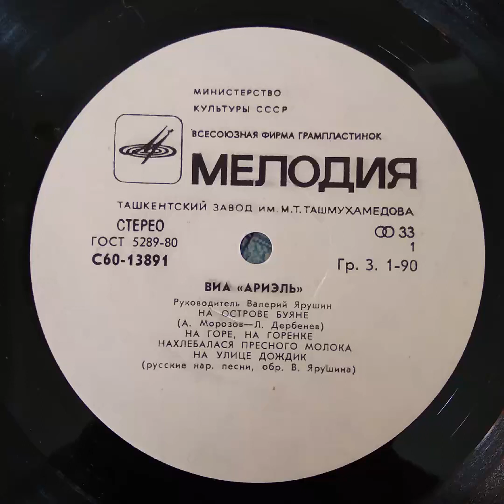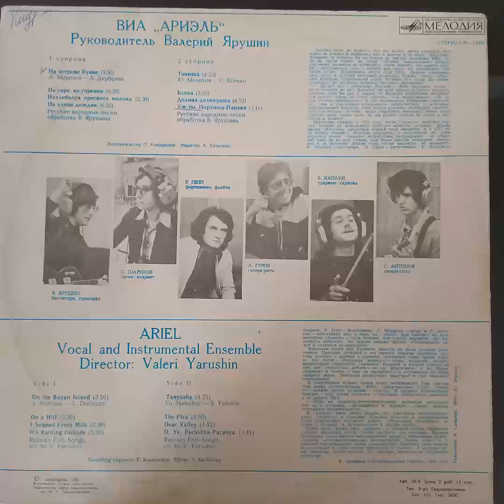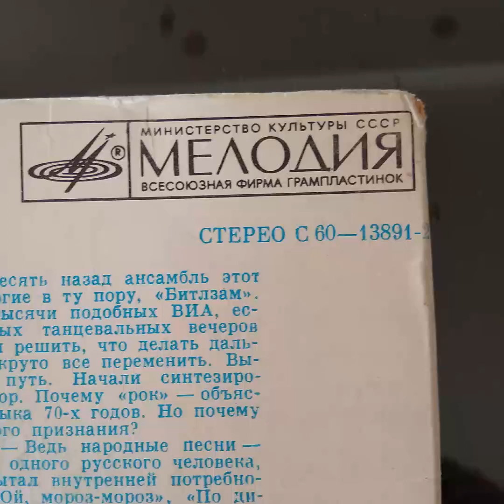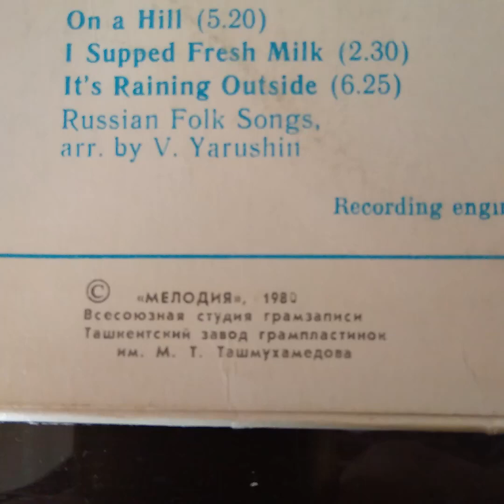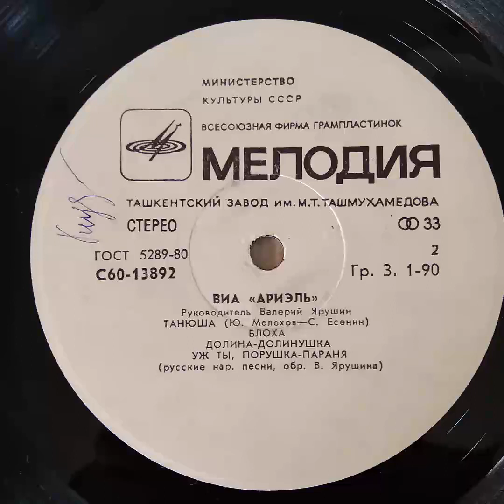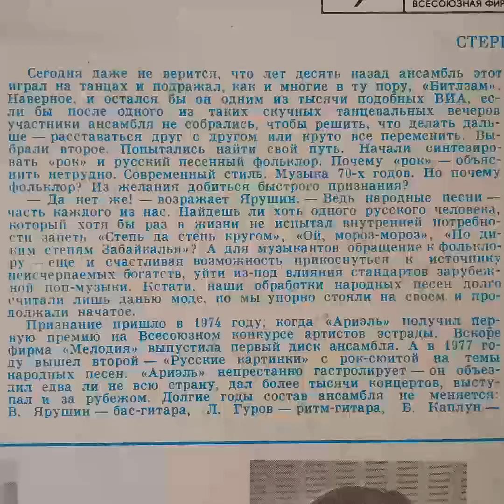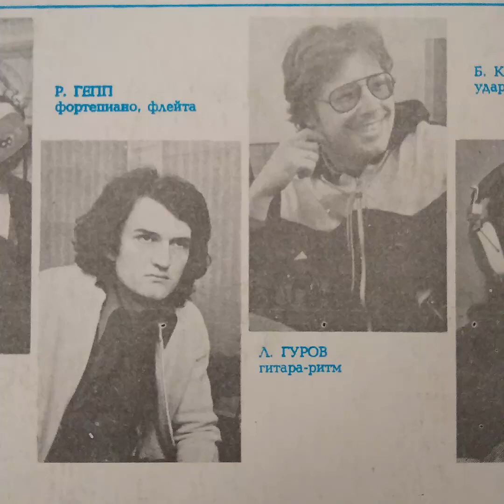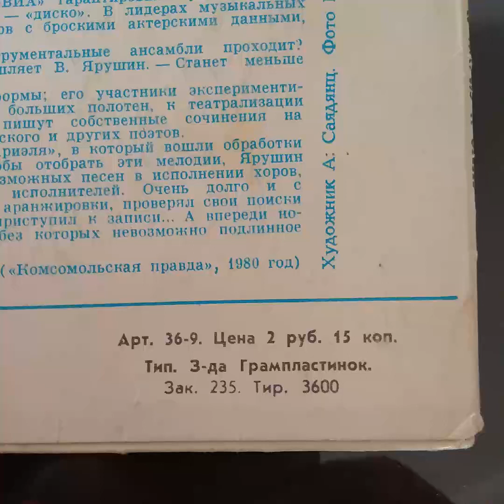Ариэль. На острове Буяне и др. С60-13891-2. Винил.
Трек-лист
„АРИЭЛЬ"

1 сторона
00:00 На острове Буяне (3.50)
А. Морозов — Л. Дербенев
03:54 На горе, на горенке (5.20)
09:16 Нахлебался пресного молока (2.30)
11:49 На улице дождик (6.25)
Русские народные песни,
обработка В. Ярушина

2 сторона
18:24 Танюша (4.25)
Ю. Мелехов — С. Есенин
22:53 Блоха (3.55)
26:51 Долина-долинушка (4.52)
31:46 Уж ты, Порушка-Параня (3.41)
Русские народные песни,
обработка В. Ярушина

Звукорежиссер П. Кондрашин. Редактор А. Качалина

  Сегодня даже не верится, что лет десять назад ансамбль этот
играл на танцах и подражал, как и многие в ту пору, «Битлзам».
Наверное, и остался бы он одним из тысячи подобных ВИА, ес-
ли бы после одного из таких скучных танцевальных вечеров
участники ансамбля не собрались, чтобы решить, что делать даль-
ше — расставаться друг с другом или круто все переменить. Вы-
брали второе. Попытались найти свой путь. Начали синтезиро-
вать «рок» и русский песенный фольклор. Почему «рок» — объяс-
нить нетрудно. Современный стиль. Музыка 70-х годов. Но почему
фольклор? Из желания добиться быстрого признания?
  — Да нет же! — возражает Ярушин. — Ведь народные песни —
часть каждого из нас. Найдешь ли хоть одного русского человека,
который хотя бы раз в жизни не испытал внутренней потребно-
сти напеть «Степь да степь кругом», «Ой, мороз-мороз», «По ди-
ким степям Забайкалья»? А для музыкантов обращение к фолькло-
ру — еще и счастливая возможность прикоснуться к источнику
неисчерпаемых богатств, уйти из-под влияния стандартов зарубеж-
ной поп-музыки. Кстати, наши обработки народных песен долго
считали лишь данью моде, но мы упорно стояли на своем и про-
должали начатое. ,
  Признание пришло в 1974 году, когда «Ариэль» получил пер-
вую премию на Всесоюзном конкурсе артистов эстрады. Вскоре
фирма «Мелодия» выпустила первый диск ансамбля. А в 1977 го-
ду вышел второй — «Русские картинки» с рок-сюитой на темы
народных песен. «Ариэль» непрестанно гастролирует — он объез-
дил едва ли не всю страну, дал более тысячи концертов, высту-
пал и за рубежом. Долгие годы состав ансамбля не меняется:
В Ярушин — бас-гитара, Л. Гуров — ритм-гитара, Б. Каплун —
ударные, Р. Гепп — фортепиано, С. Шариков — орган и С. Анто-
нов— соло-гитара (все к тому же — поют). Для каждого из этой
шестерки «Ариэль» — куда больше, чем просто ансамбль, где му-
зыканты работают. Это группа верных друзей, объединенных во-
лей и талантом руководителя.
  Народные песни для Ярушина никогда не были модным увле-
чением. Навсегда остались в его памяти дорогие картинки дет-
ства, поездки к родным в деревню, трогающие душу песни. Одна
из тех песен — «Отдавали молоду» — стала, пожалуй, лучшей
фольклорной обработкой «Ариэля». Валерий и музыке учился не
так, как «городские» ребята — не на фортепиано, а на баяне.
«Хромка» и теперь с ним на гастролях — в гостиницах не везде
сыщется рояль. Любимый инструмент выручает и при занятиях
композицией.
  В современной музыке время летит молниеносно. Еще два-три
года назад словосочетание «ВИА» гарантировало успех, теперь
его сменило другое название — «диско». В лидерах музыкальных
парадов — уже песни солистов с броскими актерскими данными,
а не записи ВИА.
  — Мода на вокально-инструментальные ансамбли проходит?
Что ж, к лучшему, — размышляет В. Ярушин. — Станет меньше
бездушных подражательств.
  И «Ариэль» ищет новые формы; его участники эксперименти-
руют, стремятся к созданию больших полотен, к театрализации
своих концертных программ, пишут собственные сочинения на
стихи С. Есенина, А. Вознесенского и других поэтов.
  Перед вами третий диск «Ариэля», в который вошли обработки
русских народных песен. Чтобы отобрать эти мелодии, Ярушин
прослушал более тысячи всевозможных песен в исполнении хоров,
солистов, непрофессиональных исполнителей. Очень долго и с
большой тщательностью делал аранжировки, проверял свои поиски
на аудитории и лишь потом приступил к записи... А впереди но-
вые замыслы, новые поиски, без которых невозможно подлинное
искусство.
М. Садчиков («Комсомольская правда», 1980 год)

Художник А. Саядянц. Фото Ю Родина

© «МЕЛОДИЯ», 1980
Всесоюзноя студия грамзаписи
Ташкентский завод грампластинок
им. М. Т. Ташмухамедова

Арт. 36-9. Цена 2 руб. 15 коп.
Тип. 3-да Грампластинок.
Зак. 235. Тир. 3600